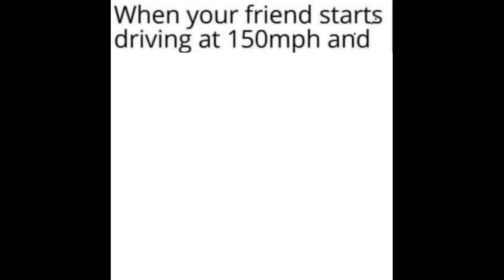Random Chainsaw Man Memes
Hi
Random Chainsaw Man memes picked with a random amount of dedication in a random amount of time

1 0:00
2 0:07
3 0:16
4 0:24
5 0:30
6 0:44